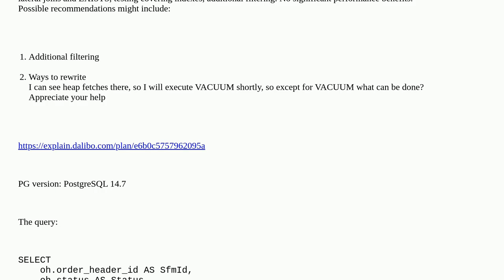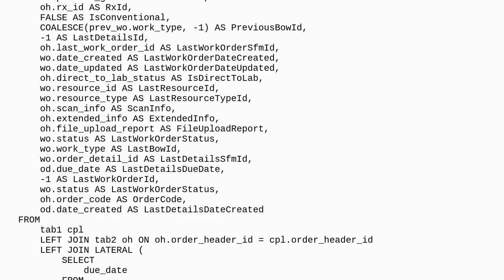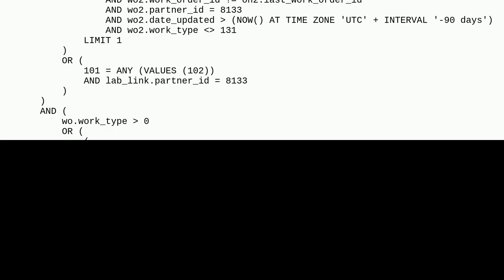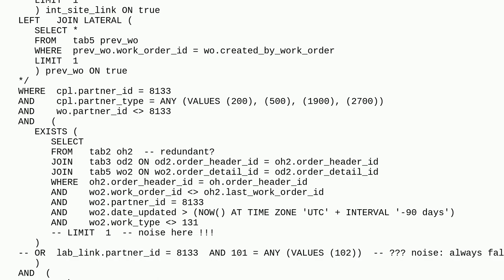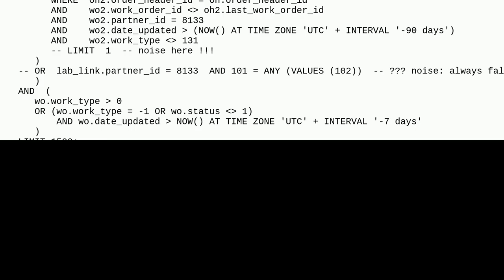Dba: Complex PostgreSQL query optimization question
Complex PostgreSQL query optimization question

A special thanks goes out to the community

  performance performance-tuning postgresql query-performance